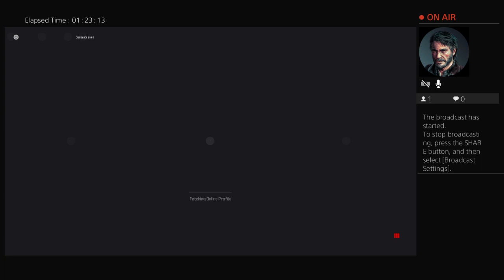Vacation Squad event!! (2/2)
My game froze so I had to stop the stream for a few minutes to fix it before continuing.